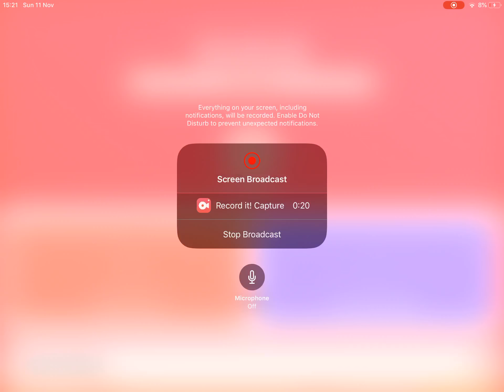Best Of Last Month In The Year 2018